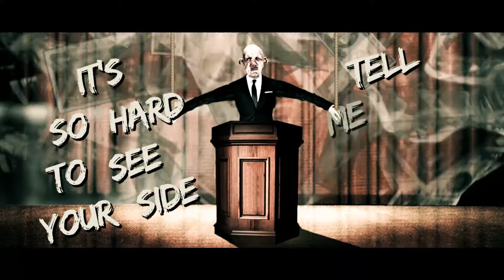Society Burning - Human Waste (Official Lyric Video)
From the Feature-Length album Tactiq. at Amazon at Google Play or iTunes
Production and studio magic by Steven Seibold
Art and animation by Marcelo Nespoli